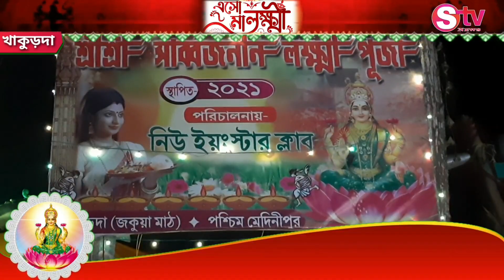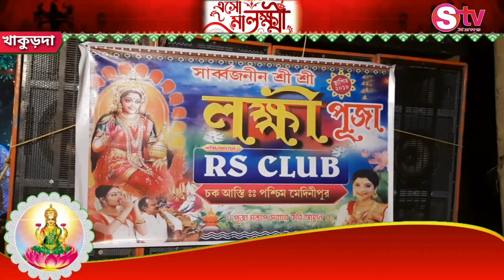দৃষ্টি নন্দন থিম নির্ভর একাধিক লক্ষ্মী পুজো হল বিভিন্ন স্থানে॥